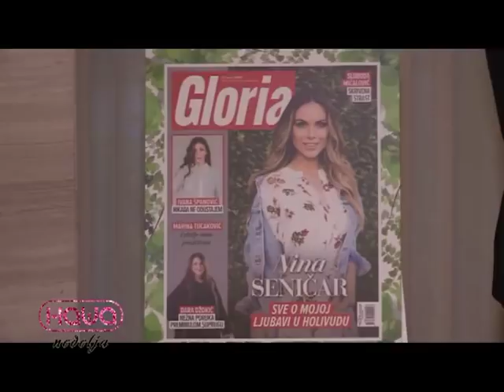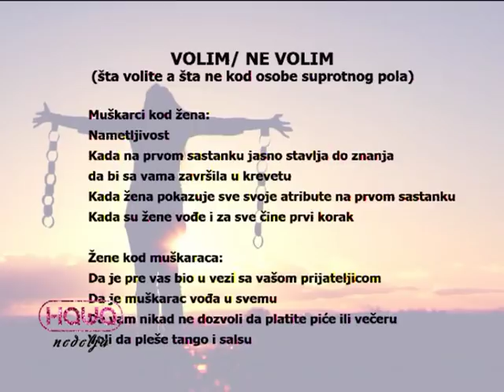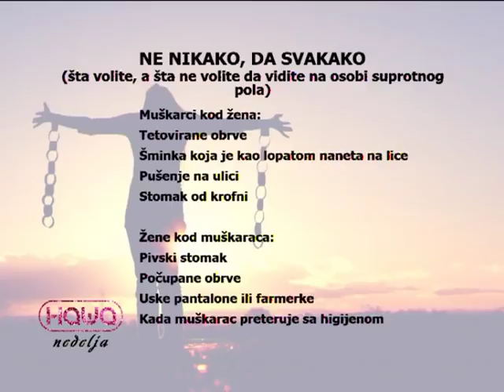EMISIJA NAŠA NEDELJA 22.04.2018.